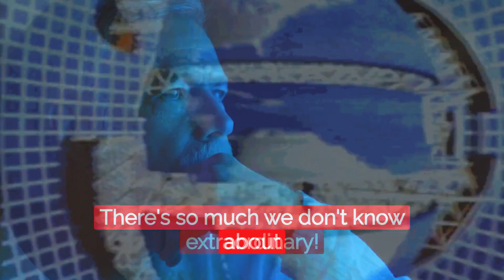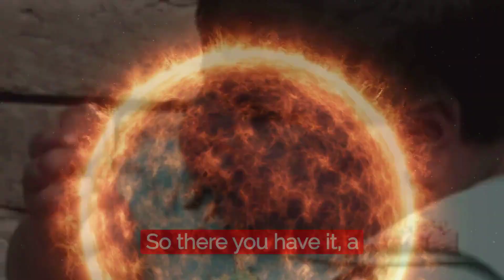10 Unearthly Facts You Probably Didn't Knew About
Discover a fascinating world of lesser-known and rare facts that will leave you astounded! From the Arctic Tern's incredible migratory journey of 25,000 miles to the astonishing truth about octopuses having three hearts, this video will unveil unique and mind-blowing tidbits of information that you probably haven't heard before. Prepare to be amazed by these hidden wonders of knowledge!